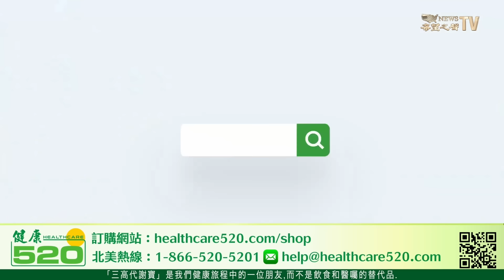蘇州事件意外逆轉！小粉紅如願，蘇州日資開始行動了；風聲鶴唳！中共驅逐大學外籍教授，因妄議中央？「熱點追蹤】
蘇州事件 不幸離世的女子，被党媒随后報導追授“见义勇为”模范称号，但卻没有提及凶嫌的任何偵辦訊息。更令人意外的是，舆论瞬间逆转为“中国人勇救日本母子。同時還有小粉紅要公安放了兇嫌，說不是罪犯，應該是英雄。
6月28日一份群聊记录写道， 苏州日资 企业开始撤资了！有几个今天开始通知员工领补偿金了。

02:07 蘇州事件中國護工離世 中國風向大變！
06:07 吉林大學外籍教授被驅逐，「妄議」中央的下場
11:58 世界最大規模海軍演習開始，向中共發出訊息
14:57 超2.4萬人被遞解！拜登限制措施見效